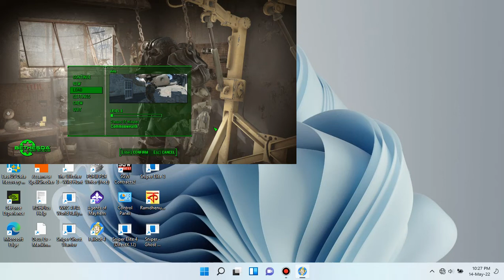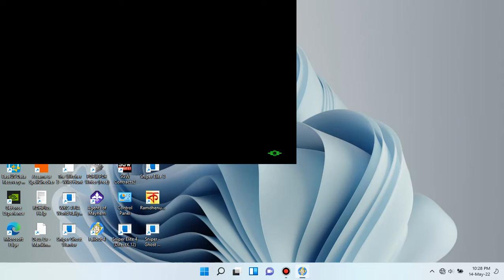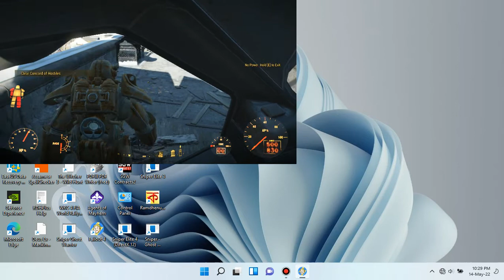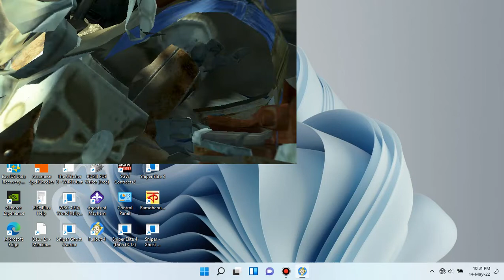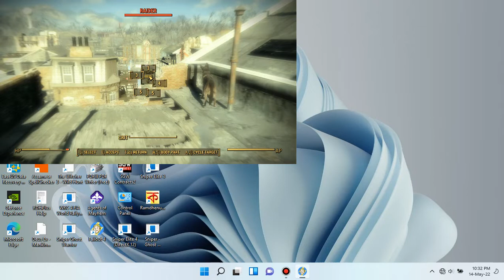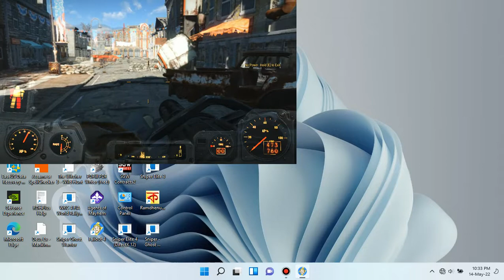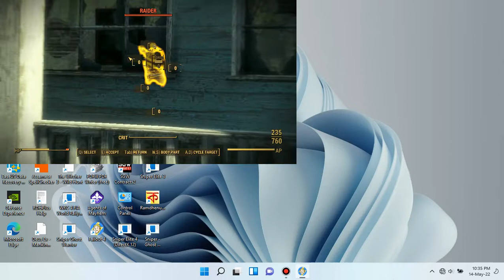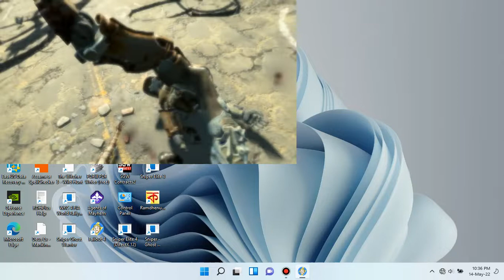Fallout 4 on 6gb ram pc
My spec.- Intel(R) Core(TM) i3-2330M CPU @ 2.20GHz   2.20 GHz fallout 4 gameplay fallout 4 pc